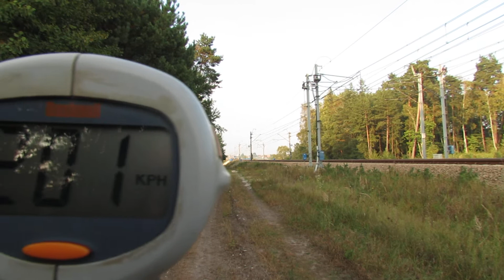Przelot Pendolino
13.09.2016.